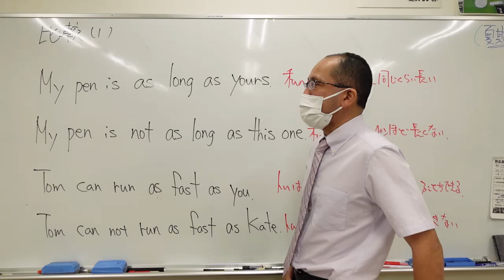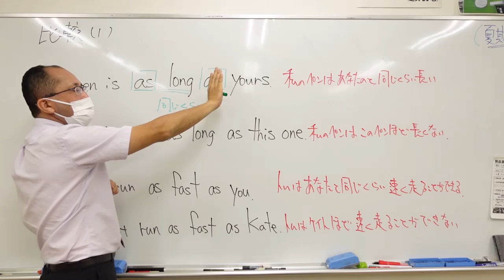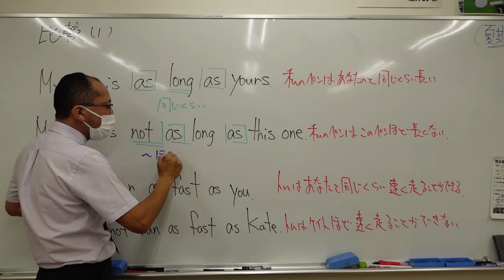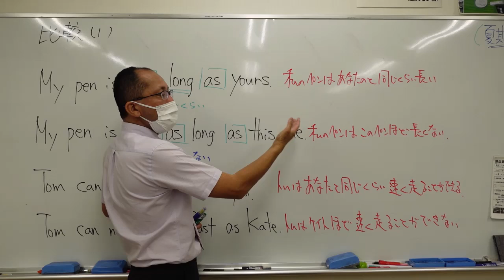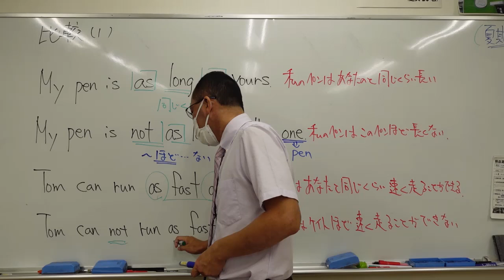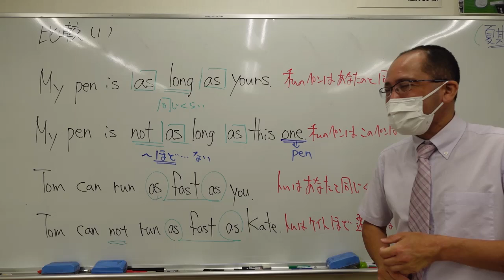ナンバーワンゼミナール 中2英語 '24/7/2